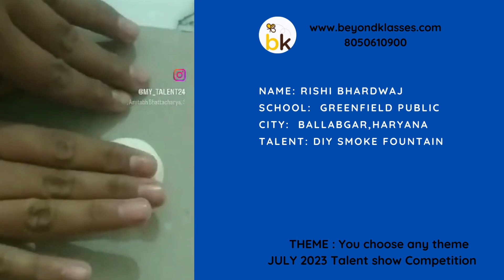Rishi Bhardwaj | Online Free Competition | DIY SMOKE FOUNTAIN | Craft Talent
CATEGORY 1 - Reference Video Contest ( Likes + Views + Comments ) Drawing/Art/Craft/Singing/Storytelling etc: Video submission

CATEGORY 2 - Video Contest ( Likes + Views + Comments ) Drawing/Art/Craft/Singing/Storytelling etc: Video submission

Prizes:

The top 5 Winners will get Mementos
Every participant will get E Certificates

You can share videos on the following topics :
Science, School Projects, Robotics, Coding

July 2023 online Free Competition | Talent show  | Free entry

Name     - Rishi Bhardwaj
SCHOOL  - Greenfield public
city       - Ballabgarh
Talent   - DIY SMOKE FOUNTAIN

Capture your Talent in the video of 1-5 mins duration

July 2023 NATIONAL TALENT SHOW Free Entry  Win rewards🏆   @beyondklasses Share your talent video

The video should be  min 1 to 5 minutes in duration ( less than 1 minute will not be approved )
The video should be made of the drawing so please capture the video while drawing
Ask your friends to like/comment/view your video
The video should be shot well so that you have a high chance of getting likes/views/comments quickly